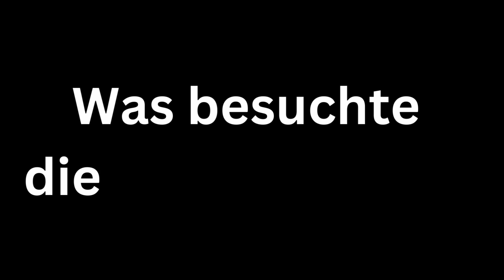Wer erschuf diese Linien in Peru?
Heute geht es um die mysteriösen Linien der Nazca-Region und ihrer Kultur. Wer hat diese Linien jedoch wirklich gemalt und wie konnten sie so perfekt werden? Viel Spaß! ❤☕